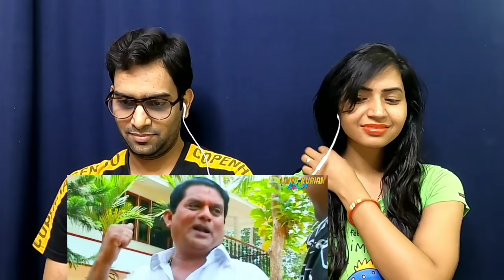Mohanlal Birthday Mashup Reaction | Lalettan Birthday Special Comedy Mashup | Special Mashup 2021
Mohanlal Birthday Mashup Reaction | Lalettan Birthday Special Comedy Mashup | Special Mashup 2021 | Cine Entertainment

Hello guys, here is our reaction on Mohanlal Birthday Mashup. Hope you all will enjoy our reaction. Watch & Share!!!

Channel: Linto Kurian